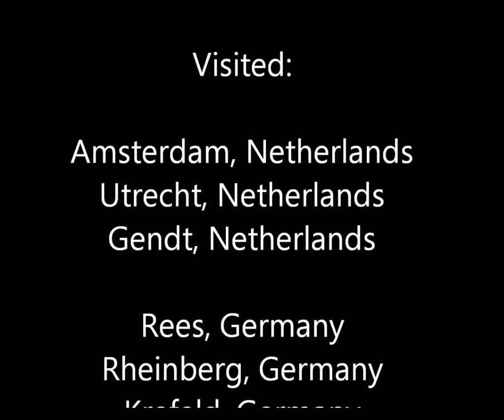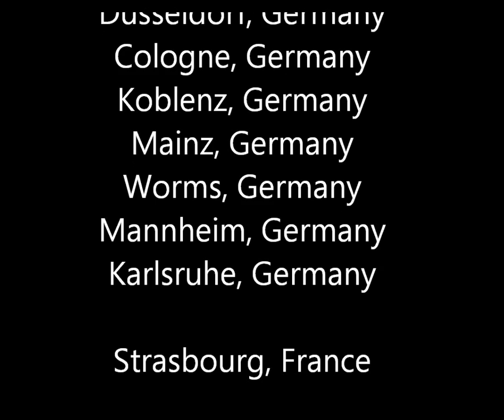Tour of the Rhine, 2013 (now for mobile devices)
Michael and Marsus's tour of the Rhine